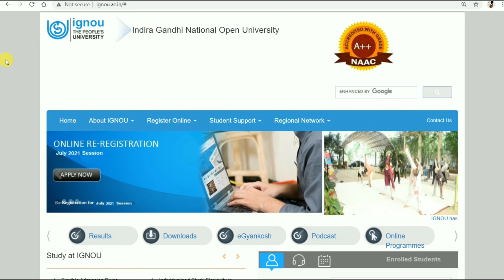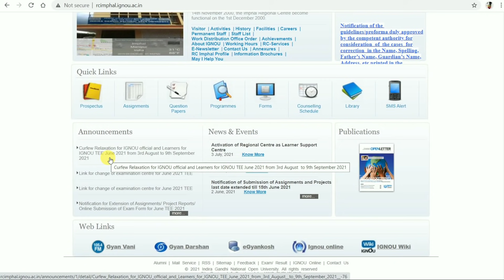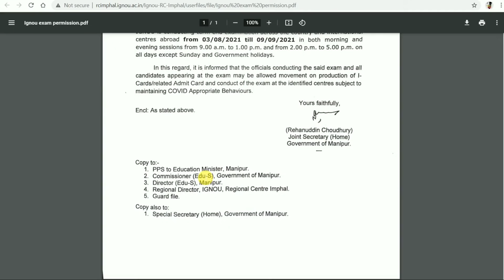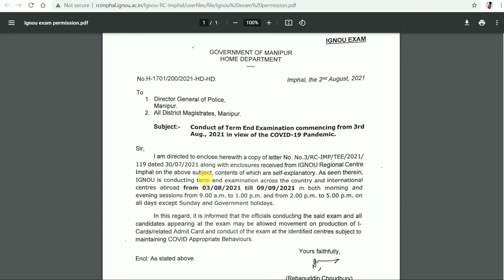[Breaking News] Curfew Relaxation for IGNOU official & Students for June 2021 Exam info By TIPS GURU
Curfew relaxation for IGNOU official and students for Term End Exams June 2021 from 3 August to 9 Sept 2021

Hall Ticket ko ignou portal se remove kar diya gaya non final year students k liye... so abhi aap sabhi ko exams k liye nahi jana... only final year k exams conduct kiye jayenge

Direct Link to download the Curfew Relaxation Letter.

Hall Ticket JUNE 2021 EXAMS LINK TO DOWNLOAD.

Direct Link for Exam Centre Change Page.

Rejected Assignments List...

Direct link for UGC Guidelines and Letter.

Direct link to download Date Sheet .

ignou
assignment design
Tips guru
Ignou
Ignou assignment last date
Ignou result

ignou.ac.in

TIPSGURU